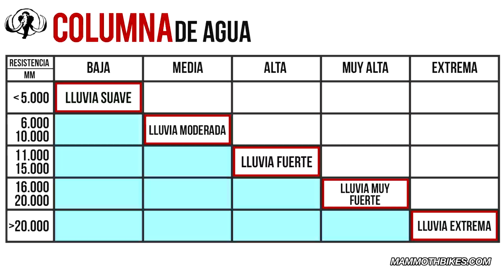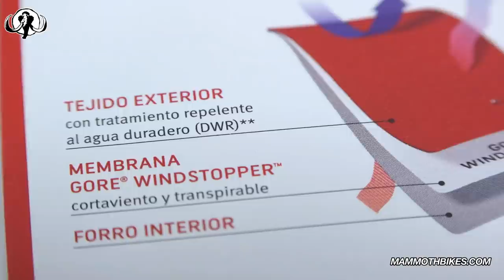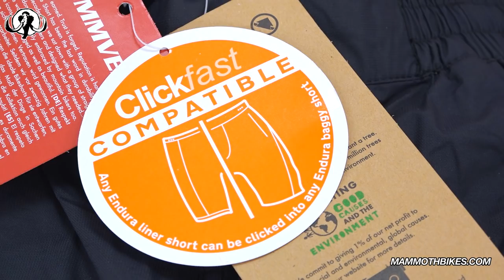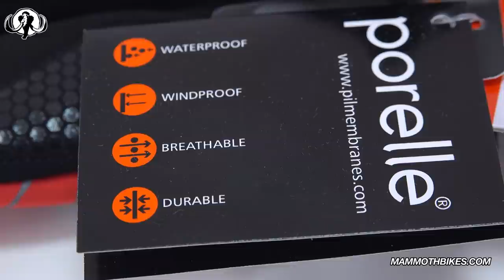Cómo elegir ropa de ciclismo para la lluvia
Cuando llueve, disfrutar de la bici es menos agradable si no lo hacemos con la ropa y el calzado adecuados. Pedalear bajo la lluvia es posible si utilizamos la equipación específica. Ropa resistente al agua que nos permita llegar a casa secos. La ropa impermeable tiene caracaterísticas especiales que todos debemos conocer para poder elegir correctamente y saber sus propiedades, la columna de agua que resisten, la transpirabilidad que tienen, etc serán cuestiones que os resolveremos en este vídeo. Calzado específico, pantalones impermeables, chaquetas con GoreTex, guantes, protectores para el caso... un sin fin de posibilidades que encontraréis a un clic en este vídeo.